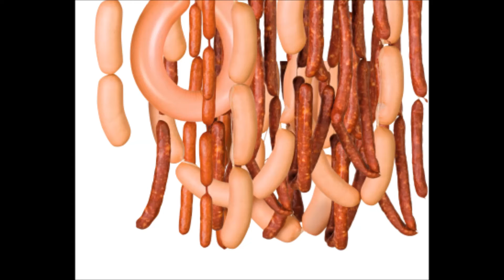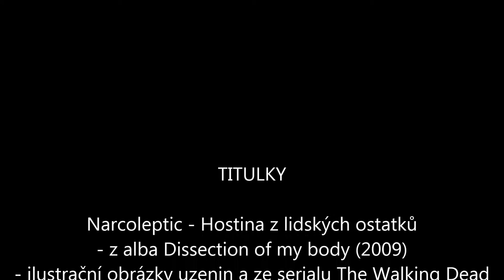Narcoleptic - Hostina z lidských ostatků (video by -FoX-)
Čtvrtá death metal/grindcore pecka od české sokolovské skupiny NARCOLEPTIC​ s názvem Hostina z lidských ostatků z alba Dissection of my body z roku 2009 :-)

Složení skupiny Narcoleptic:
NarcoFojťas - řev
NarcoLacifer - kytara
NarcoFanda - basa a řev
NarcoPochy - bicí